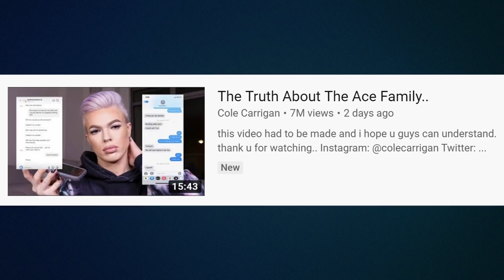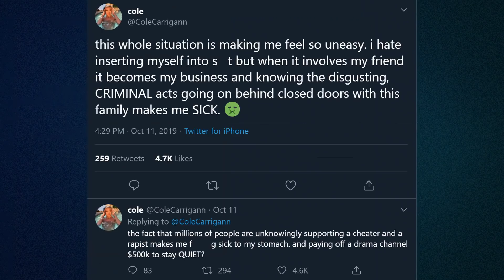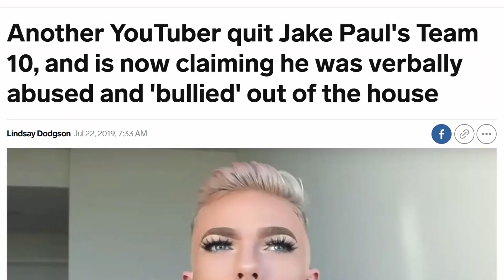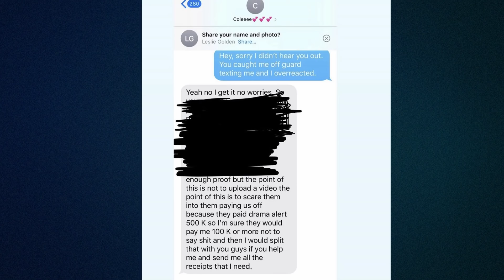cole carrigan 'not everything is what it seems to be online'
d'angelo wallace reacting to cole carrigan and the ace family for ten minutes straight